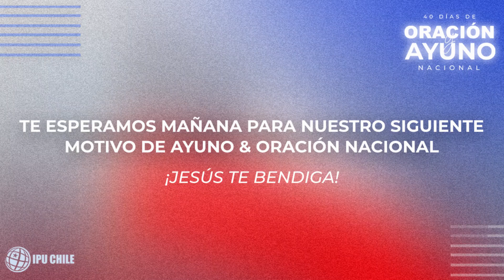40 Días de Oración y Ayuno Nacional 2023 | Pastor Gadiel Cáceres A.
Semana 2 | Caminar con Dios
Motivo Día 10 | Para renovar una pasión por la Palabra de Dios

Esperamos que puedas unirte para orar e interceder por la Iglesia en Chile. Diariamente tendremos transmisiones a las 8AM para comunicar los motivos de ayuno y oración durante estos 40 días.
¡Jesús te bendiga!